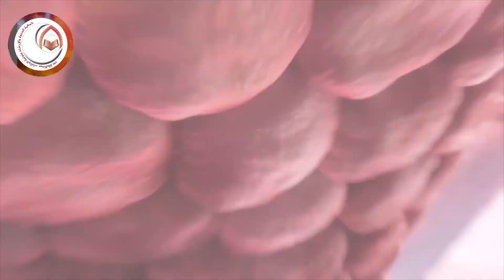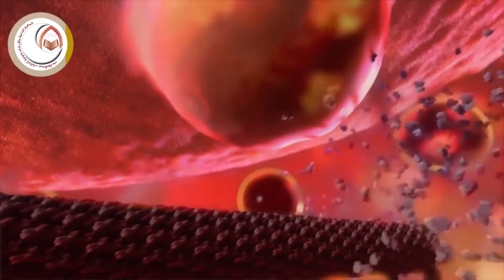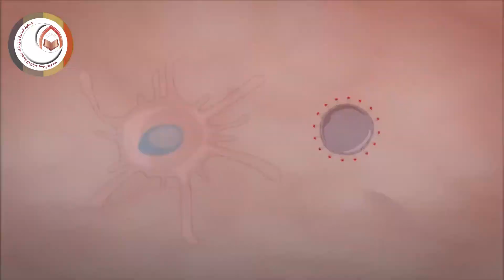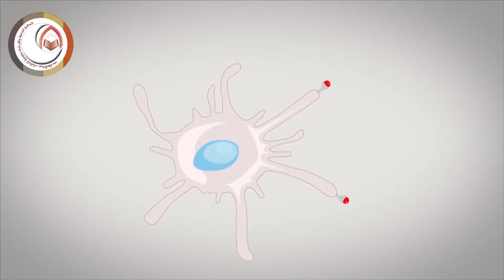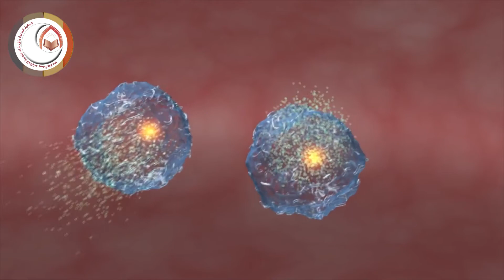ইসলাম ধর্মেই রয়েছে মুসলিমের করোনার চিকিৎসা (BANGLA WAAZ) Sheikh Rafiqul Islam (MADANI)